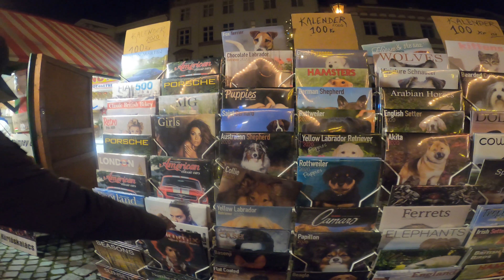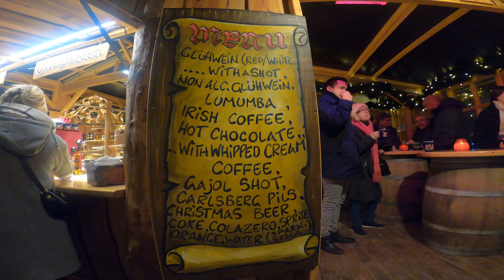Christmas Market in Copenhagen (Julemarked)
Experimenting more on our vlogging skills, we bring you a brand new video about the Christmas markets (Julemarked 2019) in Copenhagen, Denmark